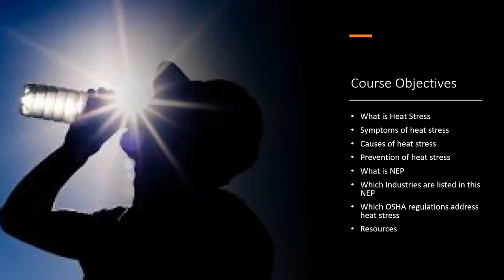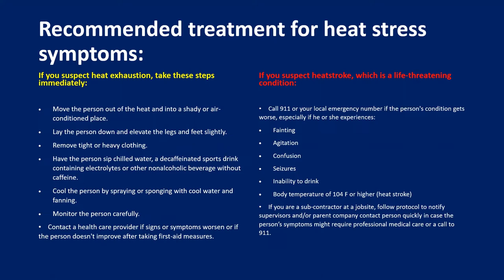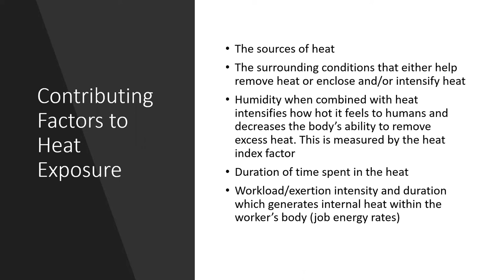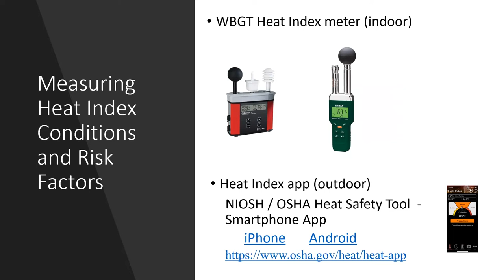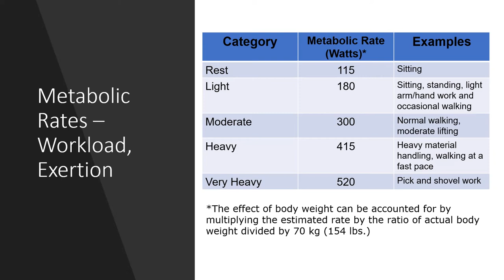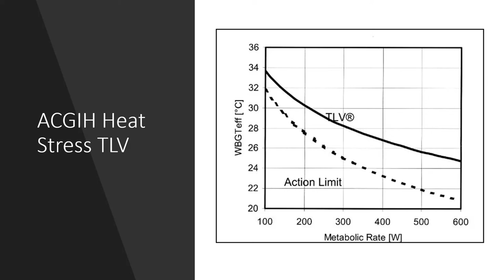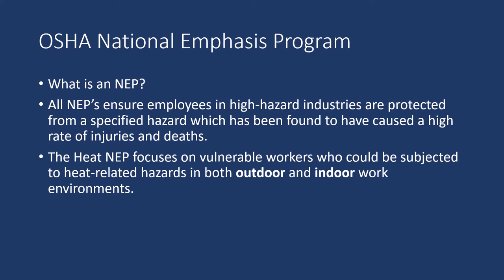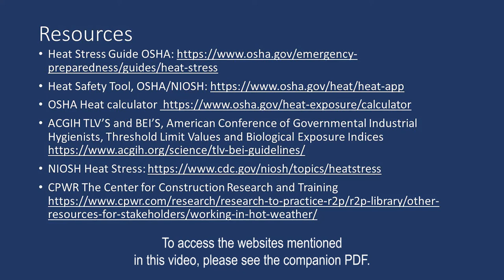Heat Stress NEP Webinar 2022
This presentation on heat stress is to inform you about health effects of working while temperatures and the heat index are above optimal, especially when the heat index is to the extreme.